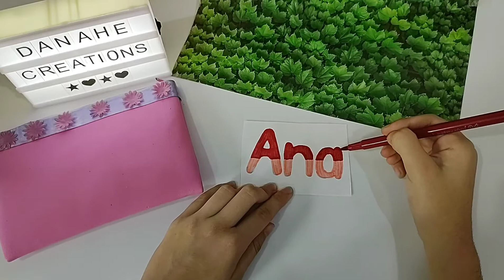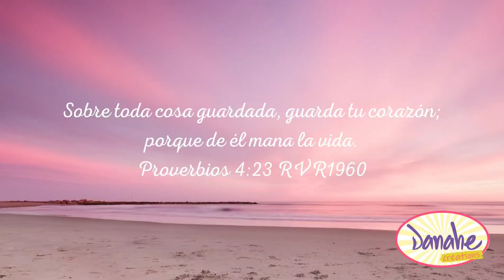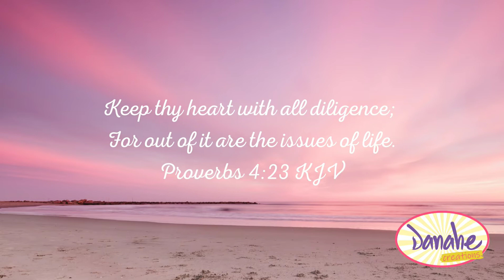3 IDEAS PARA HACER ESTUCHES ESCOLARES DIY/3 IDEAS TO MAKE YOUR OWN PENCIL CASES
MATERIALES IDEA #1:

*Papel foamy/goma eva.
*Pistola de silicón caliente/silicón.
*Cierre/cremallera.
*Tijeras.
*Listón.
*Flores o cualquier decoración.
*Hoja de papel.
*Plumones.
*Lápiz
*Regla.

MATERIALES IDEA #2:

*Cartón de papel higiénico.
*Tijeras.
*Cierre/cremallera.
*Pistola de silicón caliente.
*Tela.
*Plumón.

MATERIALES IDEA #3:

*Papel Foamy/goma eva.
*Regla.
*Tijeras.
*Cordón elástico.
*Hoja de papel
*Plumones.
*Velcro.

MATERIALS IDEA #1:

*Foamy paper.
*Silicone glue gun.
*Zipper.
*Sccisors.
*Ribbon.
*Flowers or something for decoration.
*Paper sheet.
*Markers.
*Pencil.
*Ruler.

MATERIALS IDEA #2:

*Cardboard tube.
*Scissors.
*Zipper.
*Silicone glue gun.
*Cloth.
*Marker.

MATERIALS IDEA #3:

*Foamy paper.
*Ruler.
*Sccisors.
*Silicone glue gun.
*Elastic cord.
*Paper sheet.
*Markers.
*Velcro Hook-and-loop.